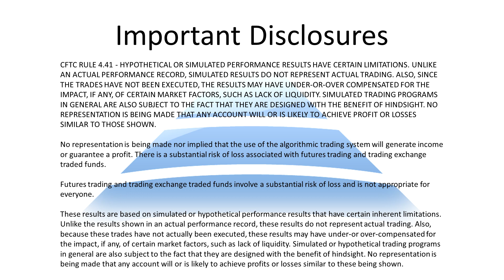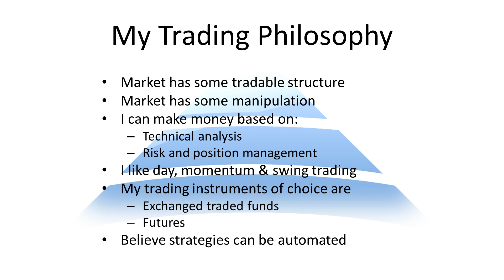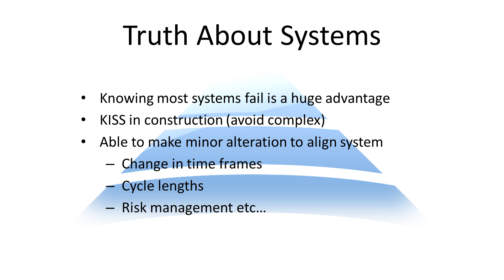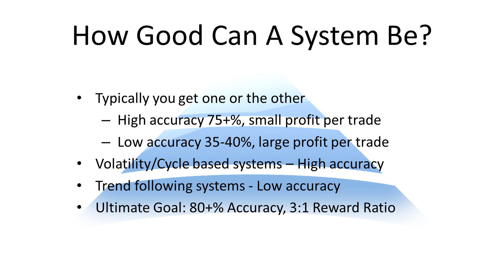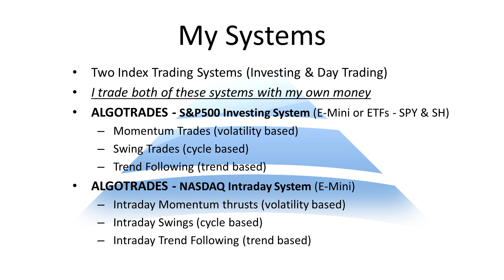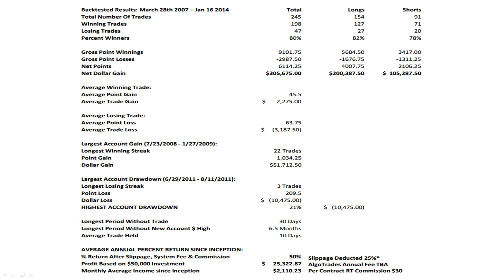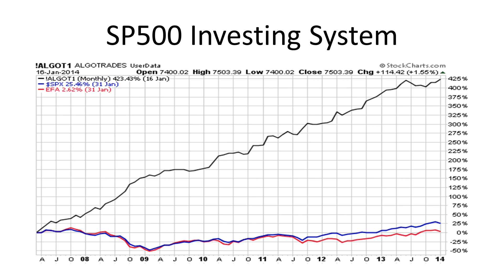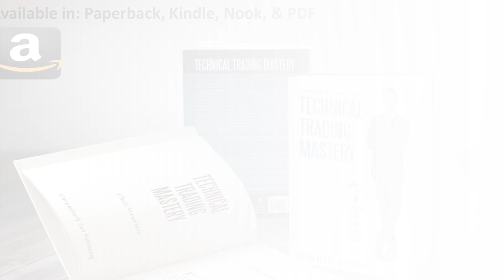Automated Trading Systems - Must Know Info Before Using One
Automated Trading Systems Explained: Find out what you must know before you start using automated trading systems.

In order to pick and trade the best automated trading system watch this video by Chris Vermeulen.

Automated trading systems are very dangerous, research before you start system trading.